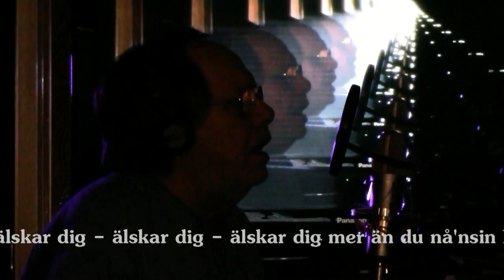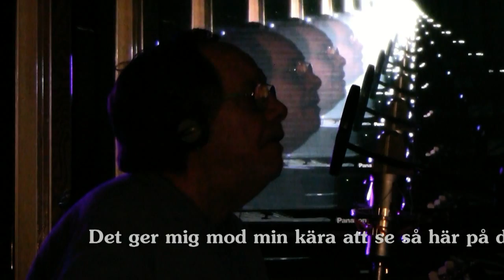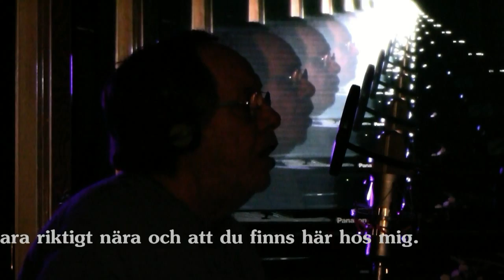"Jag Älskar Dig".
"Jag Älskar Dig" - Gunnar Jägsell text & musik.